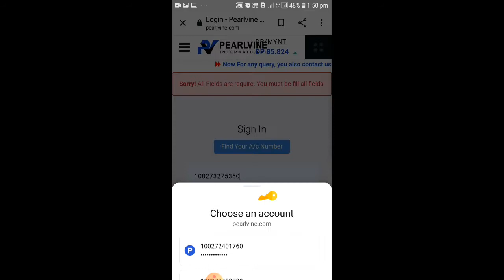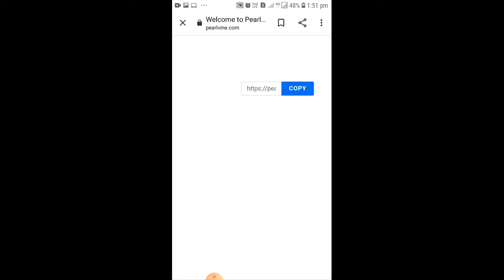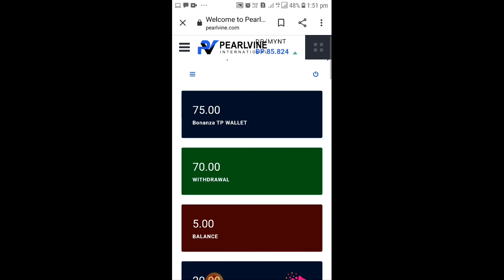9 साल का लड़का बना क्वार्ट्ज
9 साल का लड़का बना क्वार्ट्ज